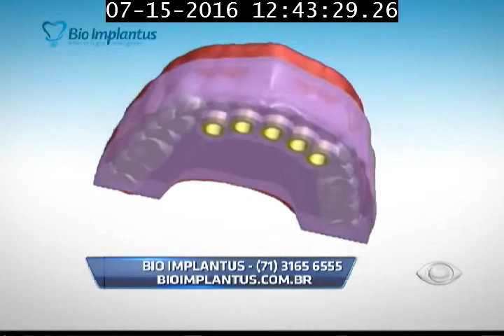bioimplantus 15 07